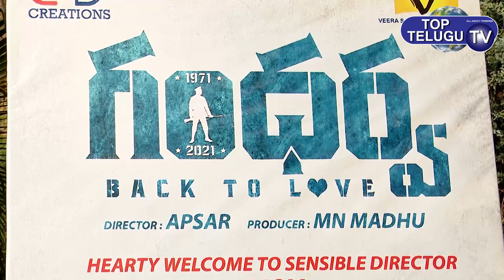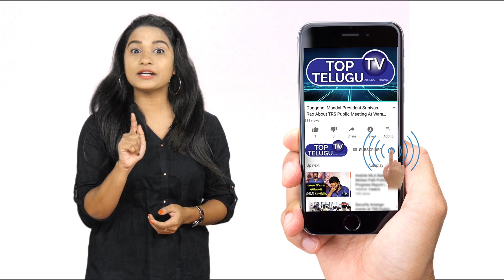Gandharwa Movie Opening | Sandeep Madhav | Vangaveeti Fame ,Akshitha Srinivas | Top Telugu TV